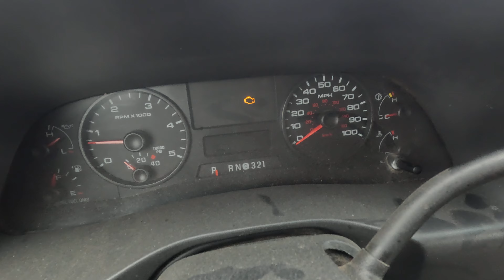3525 - 2006 Ford F250 SD Pickup Will Be Sold At Auction!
2006 Ford F250 SD Pickup Will Be Sold At Auction! for all the auction details!